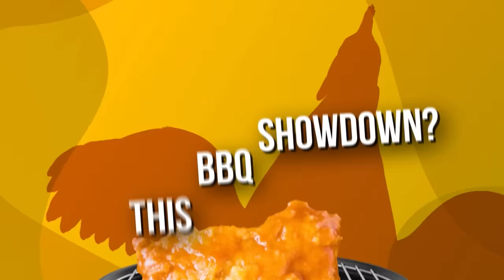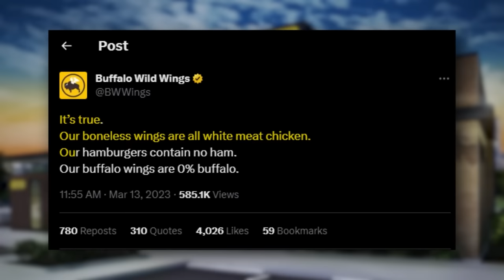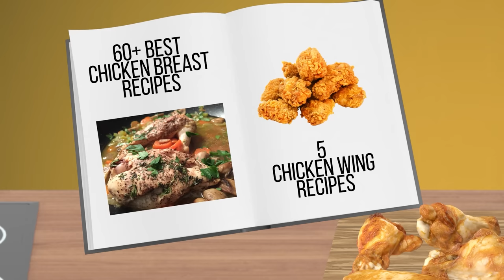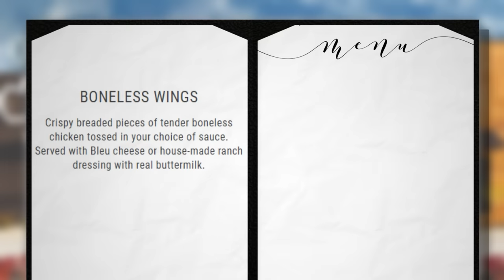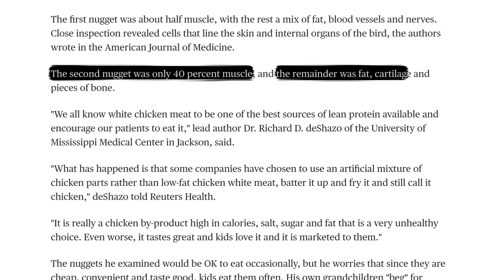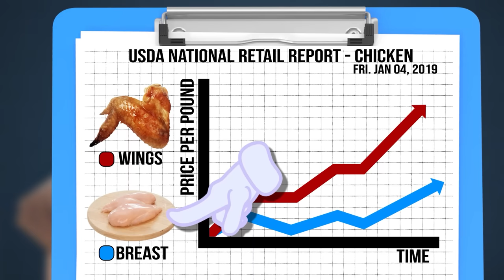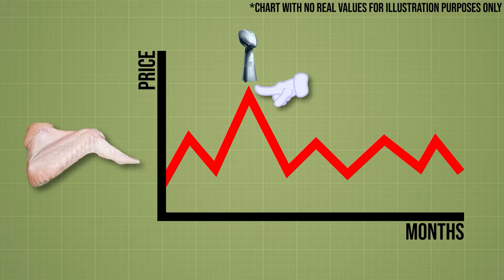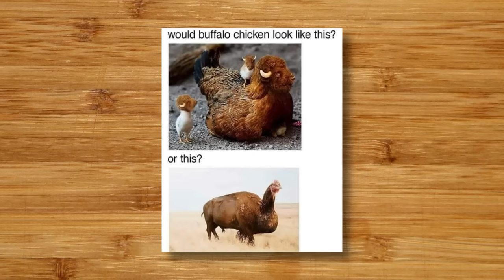Food Theory: Boneless Wings Are NOT What You Think! (Buffalo Wild Wings)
Buffalo Wild Wings has been selling boneless chicken wings for YEARS, but one man dared to ask, "is this a legitimate chicken wing?" So ARE they chicken wings? And is there something suspicious about the way these chains, such a BWW, Domino's, and Papa Johns name their boneless meats. Let's find out exactly what these restaurants are hiding from us...

*Join Our Other YouTube Channels!*
*Credits:*
Writers: Matthew Patrick, Santi Massa, and Justin Kuiper
Editors: Jerika (NekoOnigiri), Pedro Freitas, and KL Allen
Sound Designer: Yosi Berman
Thumbnail Artist: DasGnomo